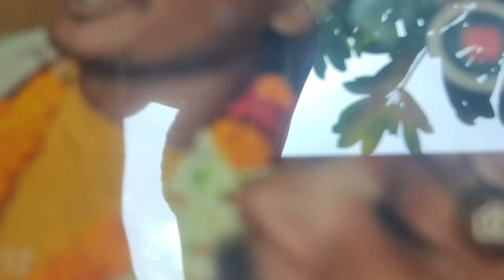ଆଜି feel ହଉଛି i am the vlogger#ମୁ travellr#viralvideo#plz_subscribe_my_channel